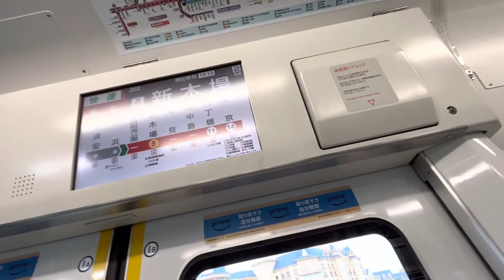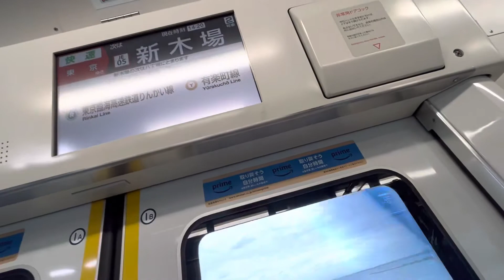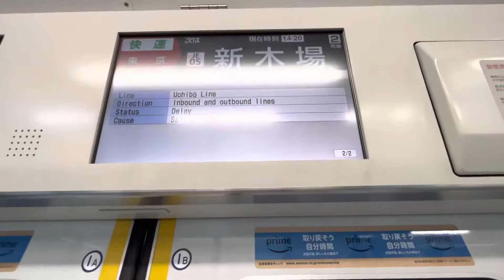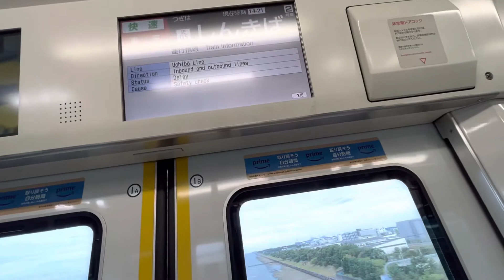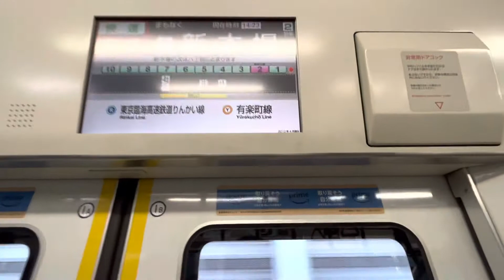京葉線 E233系5000番台 554編成 快速 走行音(舞浜〜新木場)